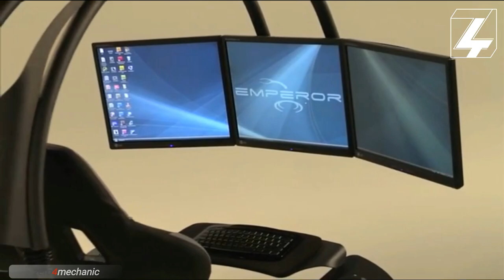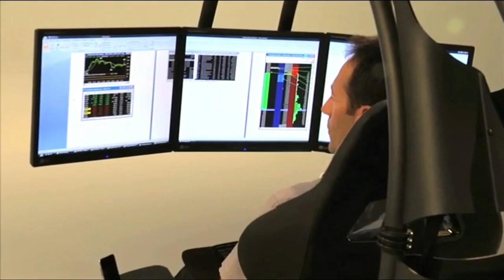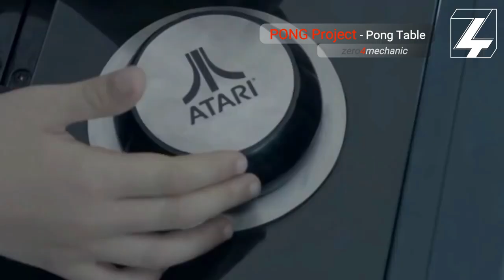Ingenious Furniture That Will Take Your Home To The Next Level ▶1-zero4mechanic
🪑 Unique Furniture And Ideas That Take Your Home To A New Level ▶1 🪑

0:00 cay sofa - alexander rehn

0:55 Spyndi

2:20 Emperor1510 MWE Lab

3:12 DavidHugh - Elysium Introduction

4:11 Swing Table - Duffy

4:30 Chair Looks Like French Fries - Insider

5:41 Atari Pong Table

6:05 Somadome - relexchair

6:44 GIGADGETS

7:30 MZPA - The Planet

7:49 Bodice Rocker by SplinterWorks

9:02 MiniMax Space Saving Expandable Table

🏆Have an interesting or creative video you made and you would like featured in our next video compilation? Please email a link to your video or send us the complete content to: